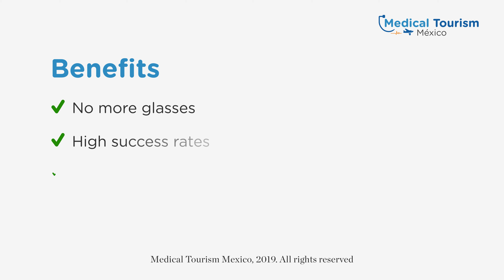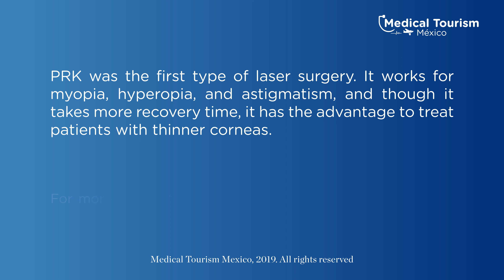PRK procedure - Medical Tourism Mexico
PRK was the first type of laser surgery and is the predecessor to the LASIK procedure. It works for myopia, hyperopia, and astigmatism, and though it takes more recovery time, it has the advantage to treat patients with thinner corneas.

Get more information about the procedure and our top locations on our